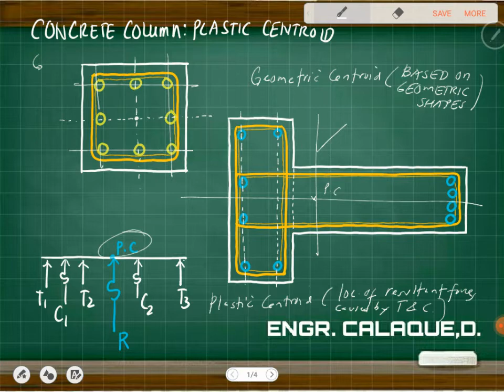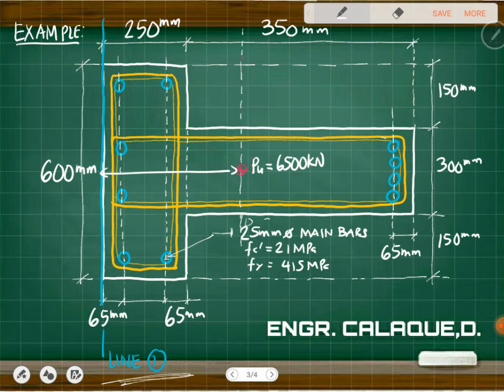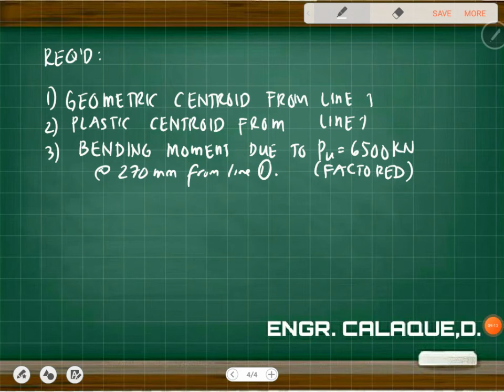Concrete Column - Plastic Centroid - Part 1